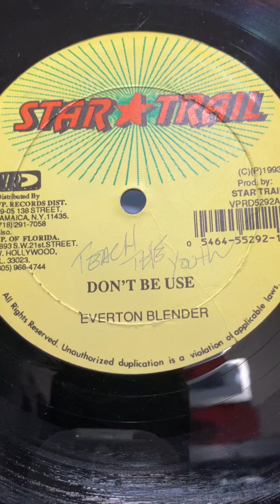Everton Blender - Don’t Be Used